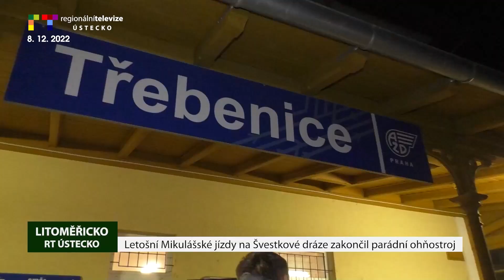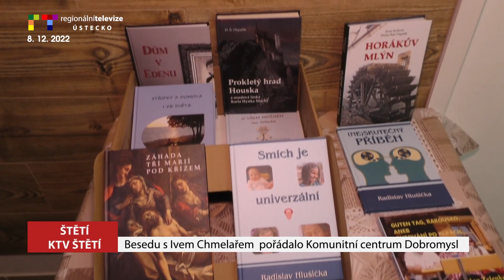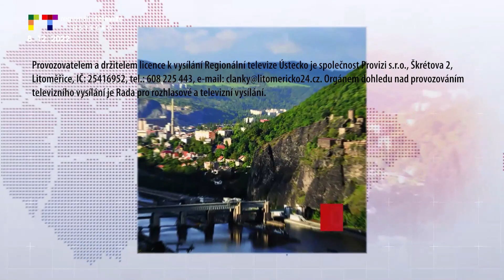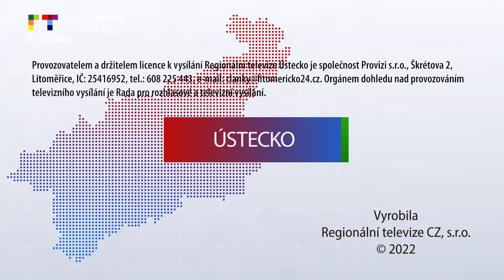LITOMĚŘICKO/ ÚSTECKO: Blok reportáží 8. 12. 2022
LITOMĚŘICKO: Letošní Mikulášské jízdy na Švestkové dráze zakončil parádní ohňostroj
LITOMĚŘICE: Hodní lidé do Klokánku navozili ovoce, sladkosti a hračky
ROUDNICE N. L.: Mikuláš přišel za dětmi do KD Říp
V. ŽERNOSEKY: Mikulášské odpoledne děti letos strávily v Pekle a v Nebi
LITOMĚŘICE: Mikuláše pro děti připravili deváťáci
LOVOSICE: RC Mozaika pořádalo Mikulášskou nadílku na Osmičce